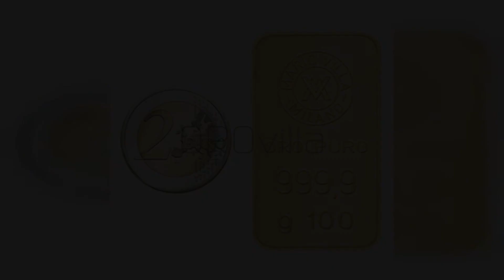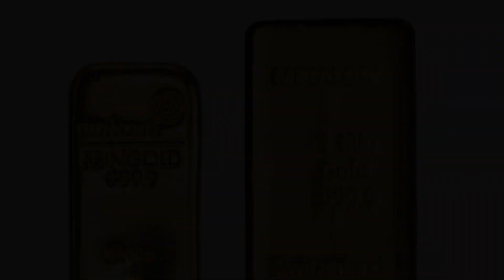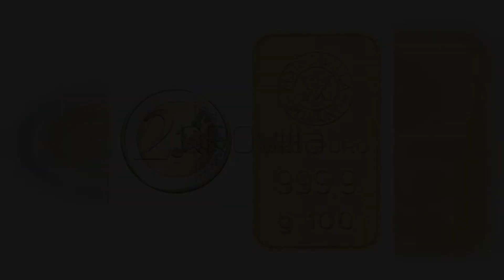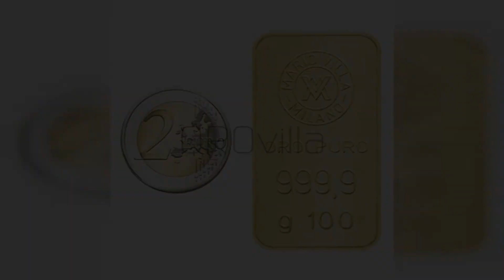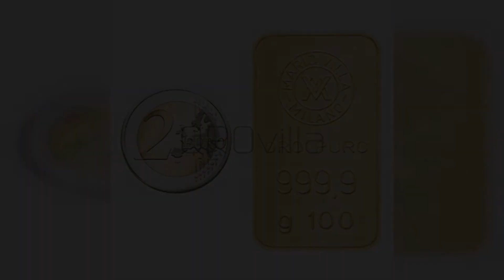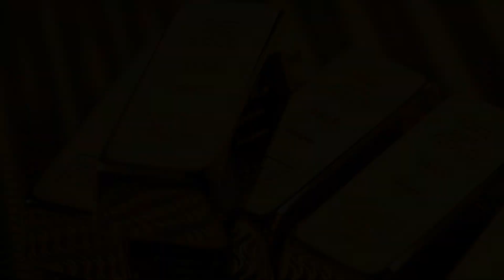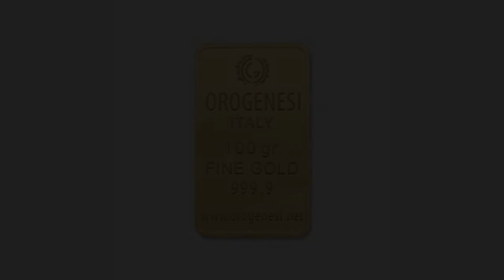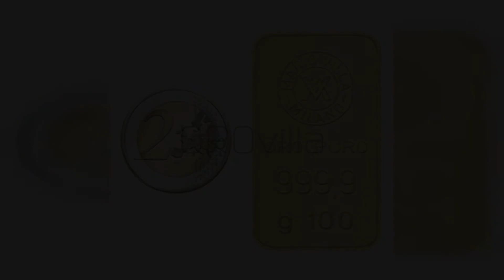Quanto Costa un Lingotto d'Oro? - La Guida Completa per il 2023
Quanto costa un lingotto d’oro?

Qual è il costo di un lingotto d'oro? Come investire in lingotti d'oro e conviene davvero nel 2023? Scopri tutto quello che c'è da sapere.